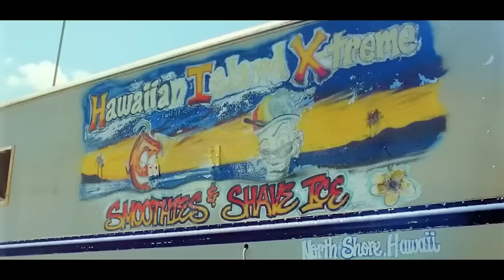KAROL G - Amargura (Official Video)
Official music video by. KAROL G performing. 2023 UMG Recordings, Inc.

(LETRA/LYRICS)

Aparentemente, estabas contento, estabas feliz

Y aunque yo hago como si nada
Baby, qué amargura me da, saber que ahora

Primero, quiero decirte que no hay un segundo
Que piense que te lo dañó un tercero

Estaría tomándomelos contigo y no por ti, por ti
En coleccionista me volví

Ey
Esta canción
Que no me la pongan borracha, hijueputa
(O-O-Ovy On The Drums)

Fuente: LyricFind

Compositores: Alonso Catalino Curet / Carolina Giraldo Navarro / Danuel Echavarría / Kevyn Mauricio Cruz Moreno